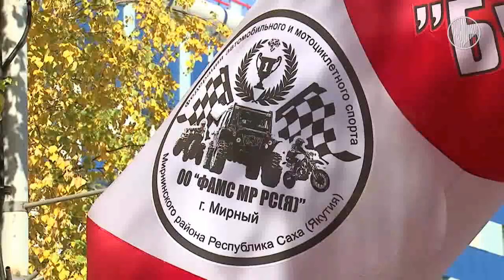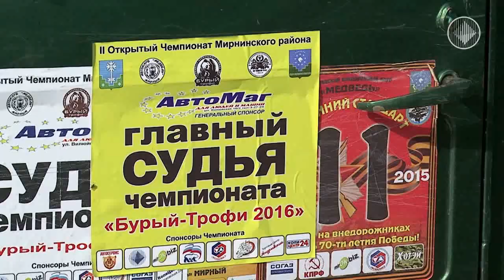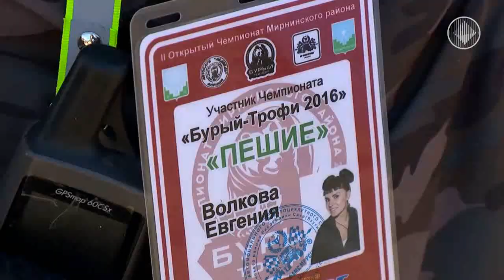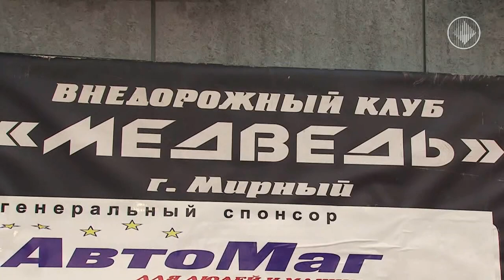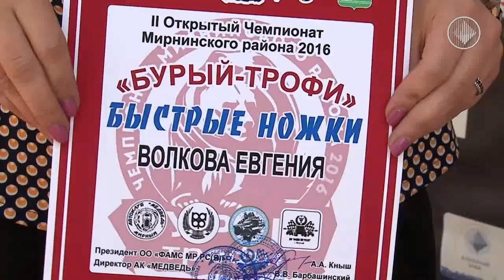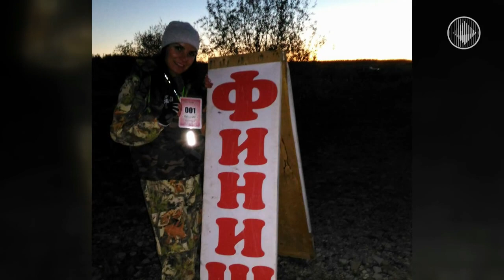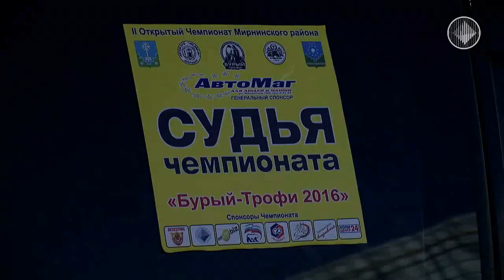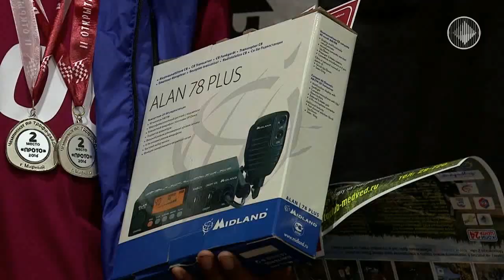Чемпионат Бурый трофи 2016